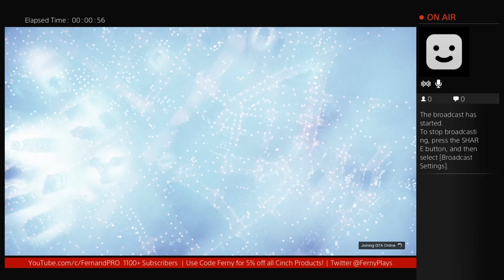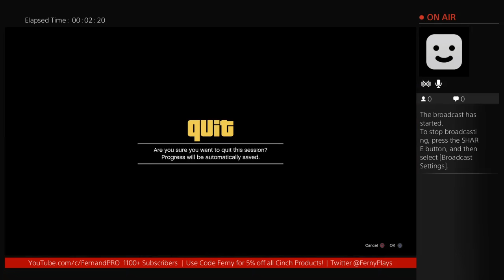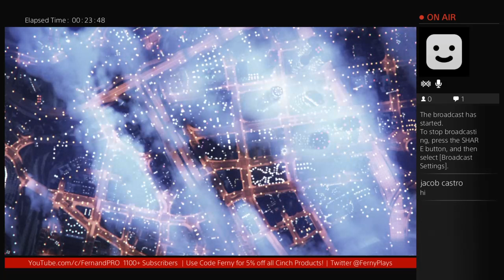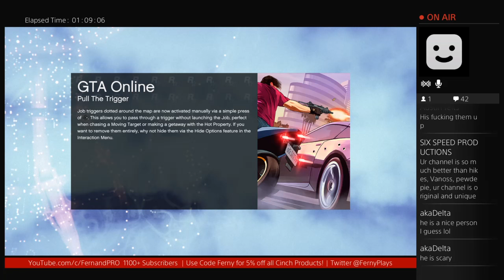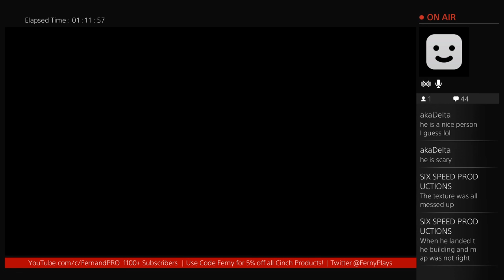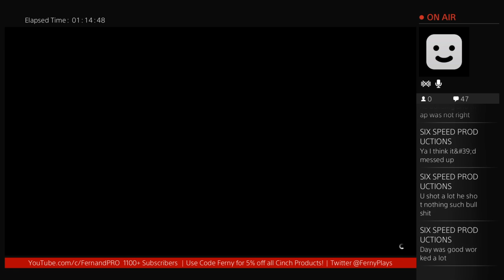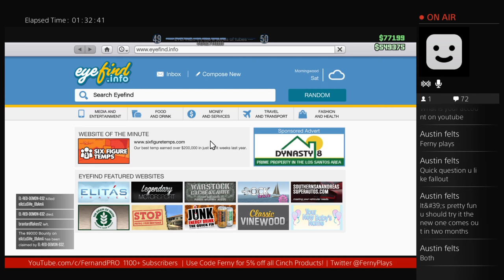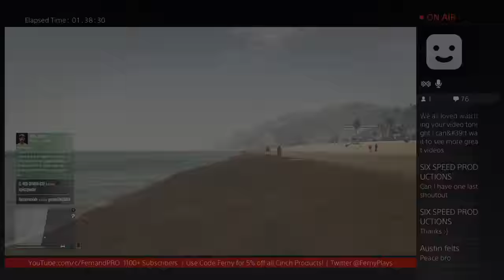GTA 5 Online: Contact Missions #2! and Talking to FANS - FernyPlays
Click Link to for a discount on NoScope Glasses!